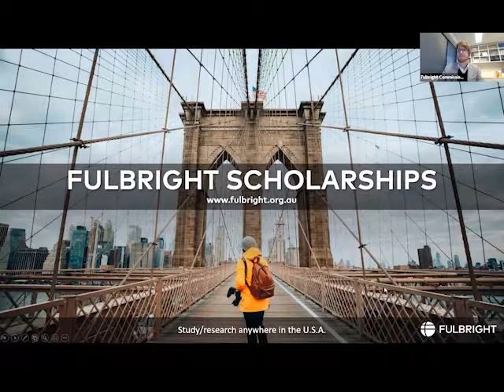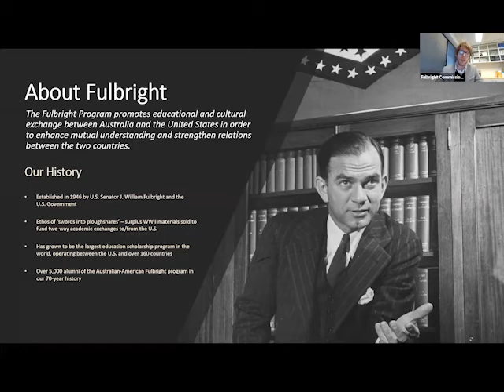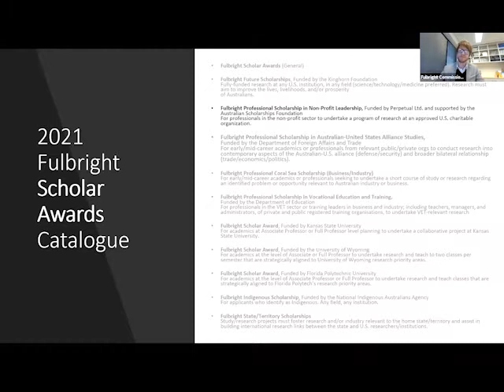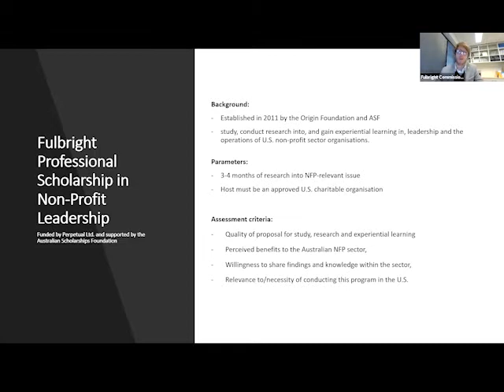Fulbright Professional Scholarship in Non-Profit Leadership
This information session focuses on the Fulbright Professional Scholarship in Non-Profit Leadership (funded by Perpetual Ltd. and supported by the Australian Scholarships Foundation) -- a unique scholarship opportunity for Australian mid-career professionals to undertake 3-4 months of collaborative research related to the non-profit sector in the United States.

We speak to a panel of 5 alumni to hear their thoughts on what makes a strong application.

Fulbright Scholarship applications close in July each year.